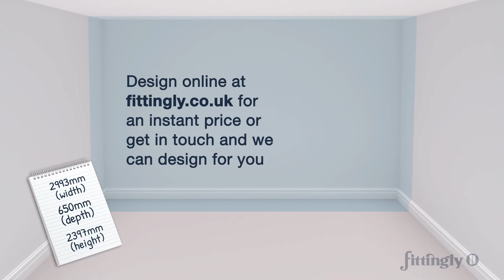How to Measure for Fitted Wardrobes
Check out our handy guide to measuring your space at home.

Design your own made-to-measure fitted wardrobes, media units, home office, boot room and more, entirely online.

- Say goodbye to quotes with instant online pricing.
- Professionally built-in, fitted wardrobes or choose custom flatpack for low cost DIY home assembly.
- Manufactured in Staffordshire, UK in our 20,000 sq ft factory.
- Delivered and fitted nationwide.

Fittingly is an innovative manufacturer of made-to-measure fitted wardrobes, home offices, media units, boot rooms and more, based in Staffordshire, UK.

Stunned by a sky-high quote from one of the biggest names in fitted wardrobes, three intrepid friends put their heads together to find a better way.

Several months and countless hours of hard work later (not to mention three near divorces and a few grey hairs) Fittingly was born in Staffordshire, in the heart of the UK.

The aim was simple - to transform and modernise an outdated industry. To approach bespoke cabinetry in a different way - giving power and control to the customer with transparent pricing and full customisation.

With thousands of happy customers under our belt, we're delighted to invite you to experience the Fittingly difference for yourself.

Simply measure your space and begin designing , or get in touch and let our talented design team do it for you.